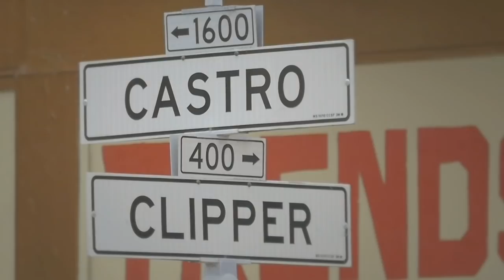My War: Jamie Thomas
Even though Jamie already had an untouchable skate legacy and was closing in on 40 years old, he still waged an epic battle for his Cold War ender—a trick that is gnarly by any standard.